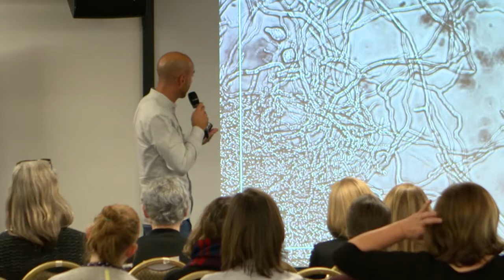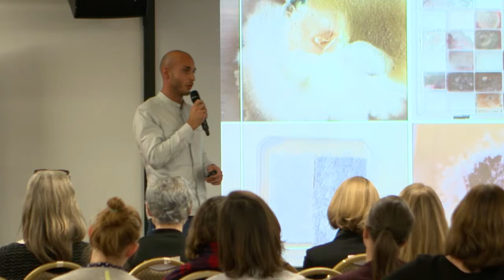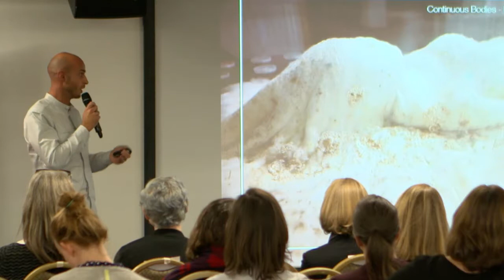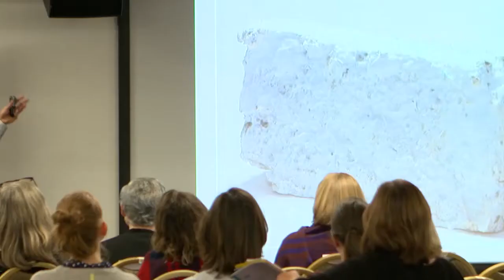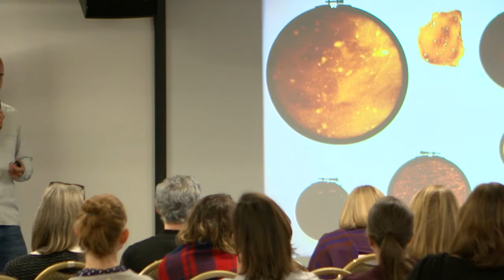Working in collaboration with fungi, Maurizio Montalti – Make:Shift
Designer Maurizio Montalti presents the work of his design practice, Officina Corpuscoli that explores the potential of making with organic materials and the industrial scale-up of mycelium. Make:Shift, November 2016.